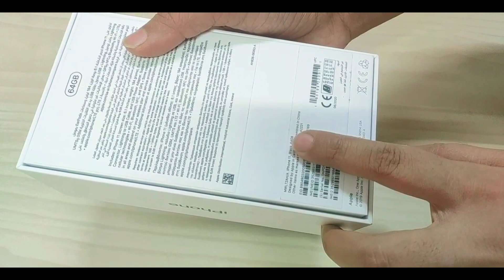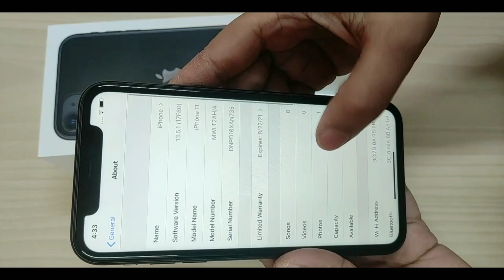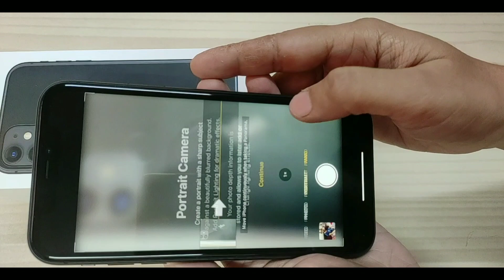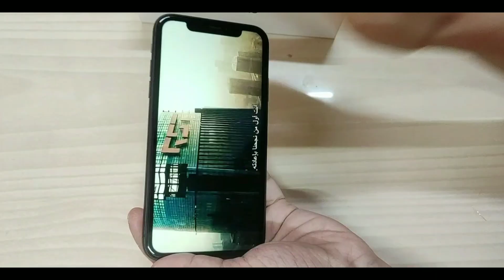Apple IPHONE 11(black) UNBOXING + REVIEW IN HINDI||Best Iphone Ever😍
Hey guys!!

Today I am sharing my review n unboxing of iphone11.Hope you enjoyed watching this video😊